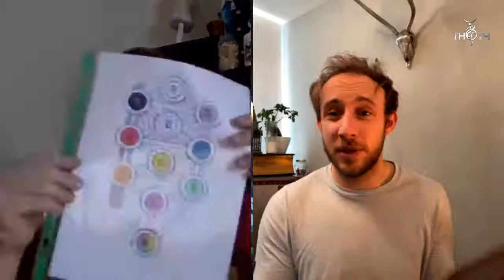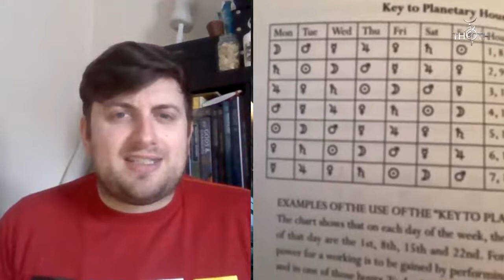Planetary Magick - (This is not a Book Review)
'Planetary Magick: Invoking and Directing the Powers of the Planets' by Melita Denning, published by that publishing company with the Crescent Moon logo (so it might not be very good lol.)

How much information in some these books is going to get you anywhere with your magical path? Lets find out ...

P.S. No this really is not going to be a book review and in certain circumstances I can't even guarantee we will even talk much about the book lol.

Thoth TV if the official Youtube channle of the Thoth Witchcraft Shop

If you are looking for one to one mentoring in the art of magic then why not check out the Thoth Patreon which can give you access to a one our team of professional witches. You will also get extended editions of the 'No Holds Barred Witchcraft' podcast and much more.